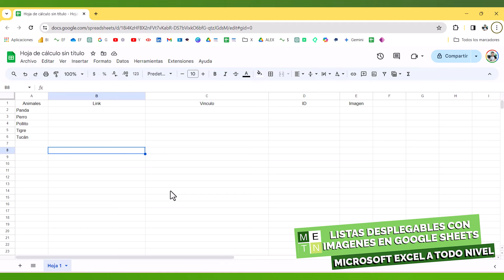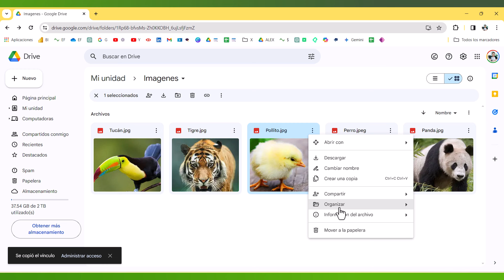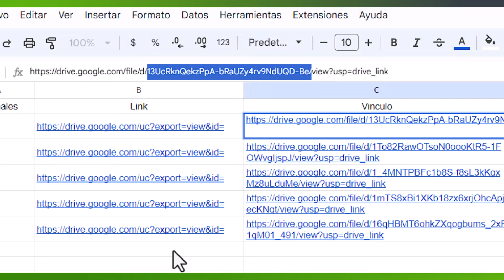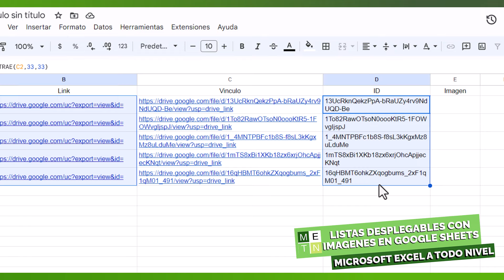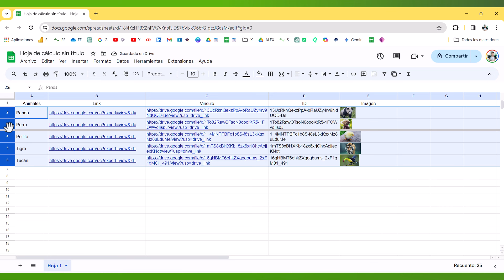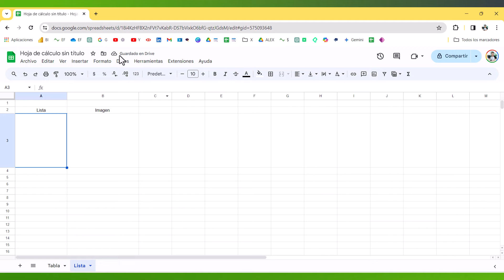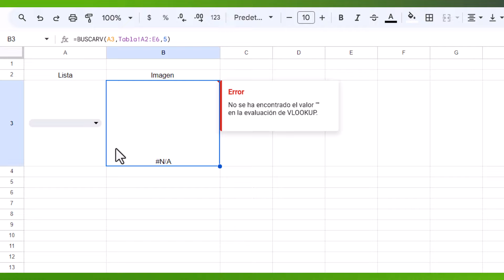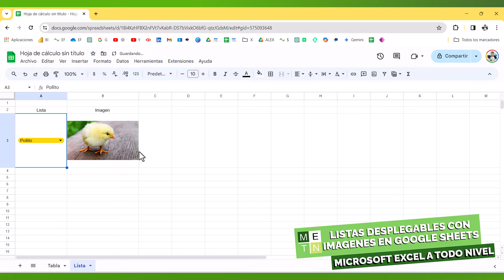Cómo Crear Listas Desplegables con Imágenes en Google Sheets: Guía Paso a Paso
Descubre cómo enriquecer tus hojas de cálculo en Google Sheets integrando imágenes en listas desplegables. Este tutorial paso a paso te enseñará a combinar funcionalidad y diseño visual, mejorando la experiencia de usuario y la presentación de tus datos. Aprende esta técnica innovadora para destacar entre la multitud y hacer que tus hojas de cálculo sean más interactivas y atractivas. ¡Ideal para principiantes y usuarios avanzados!